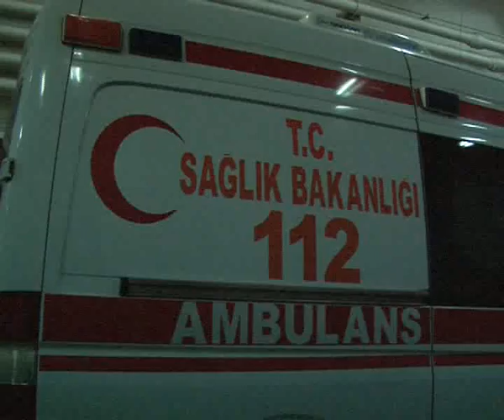Misurata transport the injured to the Turkish ship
a video from the revolutionary media committee in Misurata